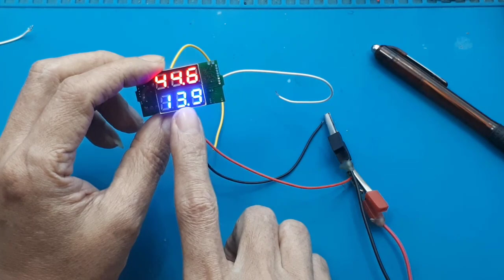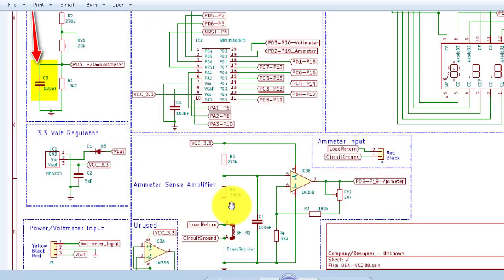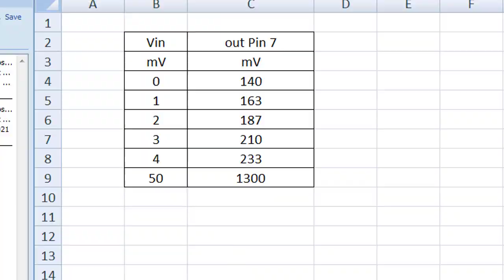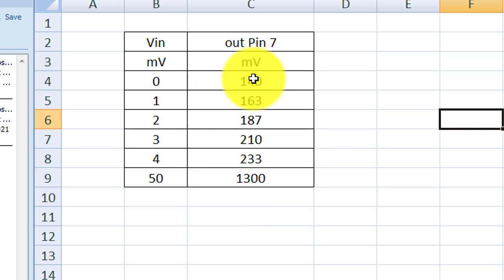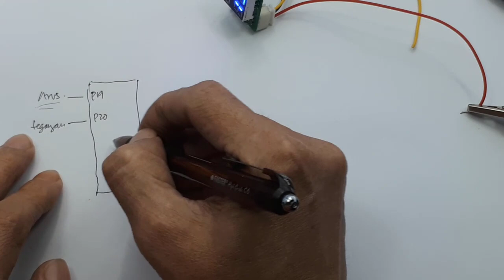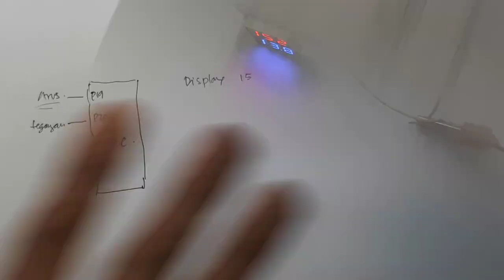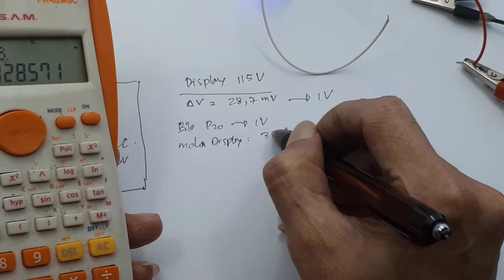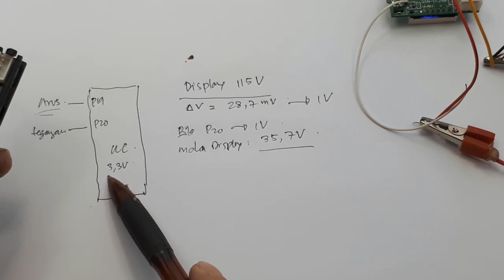Apa itu volt ampere Digital Cara kerja dan skematik dsn-dvm-288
Video ini menunjukan Apa itu volt ampere Digital Cara kerja dan skematik Volt ampere meter digital dsn-dvm-288.

0:00 radal05
0:10 volt ampere meter digital
1:30 test pengukuran tegangan dan arus maksimum
3:14 skematik volt ampere
7:50 cara kerja

Simple electronic Volt Meter digital 100Vdc 100A

Tegangan kerja: 4.5-30V DC
Catatan: Tegangan input maksimum tidak boleh melebihi 30V, jika tidak ada bahaya terbakar
Bekerja saat ini: 20mA
Tampilan: 0.28 "Dua warna biru dan merah
Rentang pengukuran: DC 0-100V 0-10A
Resolusi minimum (V): 0.1V
Tingkat penyegaran: 100mS / kali
Akurasi pengukuran: 1% (± 1 digit)
Resolusi minimum (A): 0,01A
Suhu pengoperasian: -15 hingga 70 ° c
Volt-ampere adalah satuan yang digunakan untuk daya semu dalam rangkaian listrik. Daya semu sama dengan hasil kali akar kuadrat rata-rata tegangan dan akar kuadrat rata-rata arus. Dalam rangkaian arus searah, produk ini sama dengan daya nyata dalam watt.